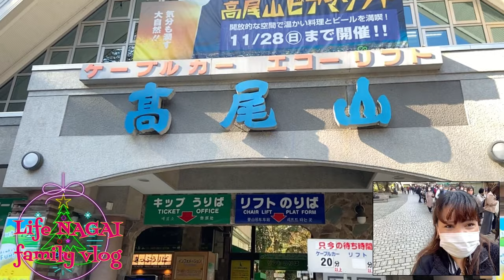MT., TAKAO HACHIOJI TOKYO JAPan part 2